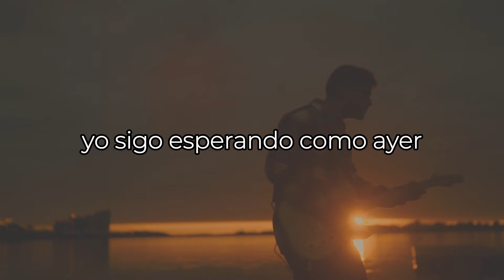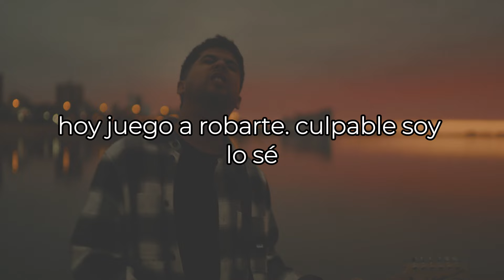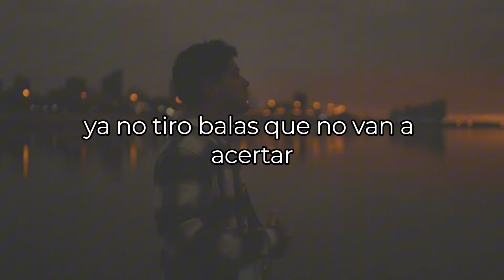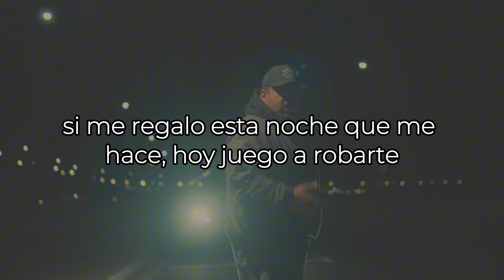El Negocio De Ser Vulnerables (Letra) Luigi Manzoni ft Willian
Escucha “El Negocio de ser Vulnerables” ft. Willian en todas las plataformas
Parte del disco “Canciones Inestables”

Sello/Distribución: IDS Music